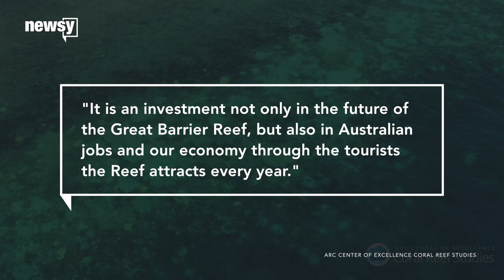Australia to spend $379M on Great Barrier Reef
Australia says its $379 million is the largest single investment to protect the reef.